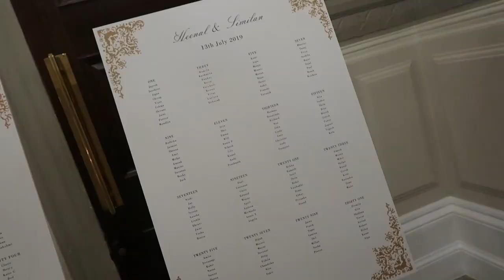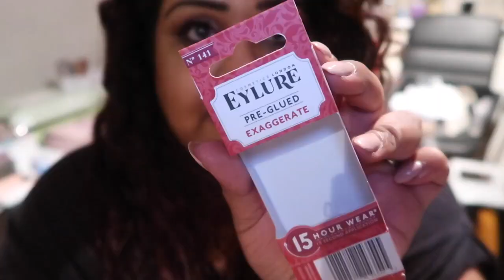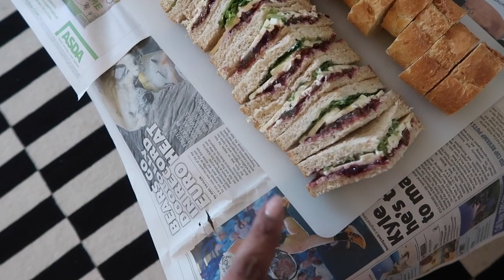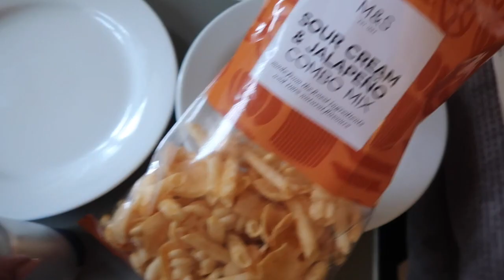Family Wedding & Yo Sushi Masterclass Vlog / Nishi V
Last weekend was a busy one! We went to a wedding reception at the Connaught Rooms and then got up really early for a sushi masterclass at Yo Sushi!

BONITA BIAAN - Use code: NISHIV